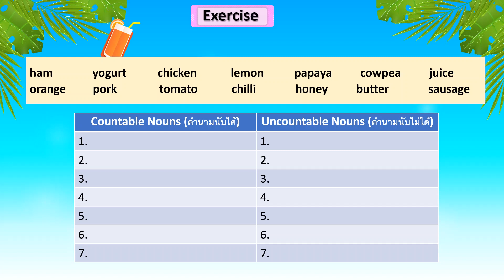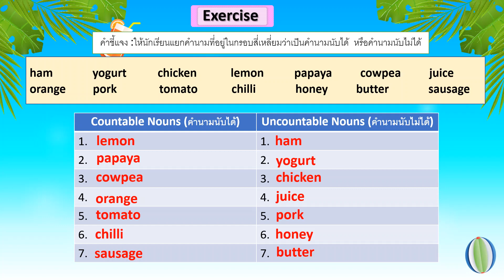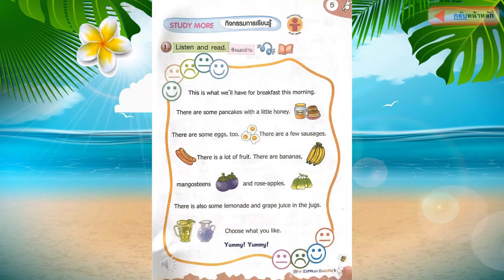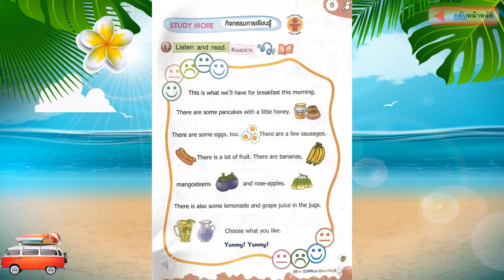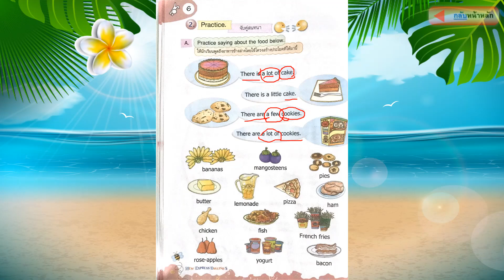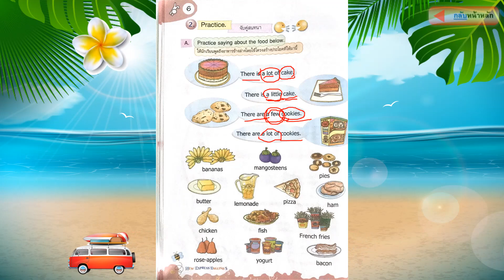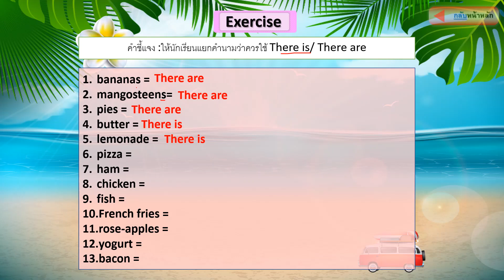ep.9 English เรื่อง Listen and read (13 ก.ค. 2564)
ให้ดูประเภทของคำนามและจงเลือกว่าใช้กับ There is หรือ There are